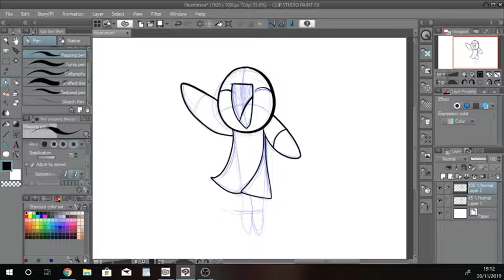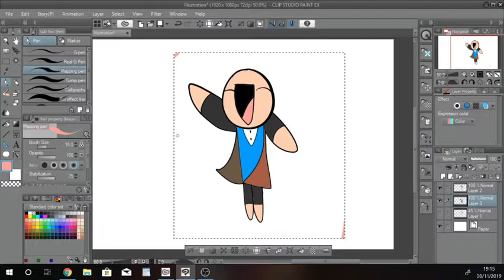Request SpeedPaint for CatBoy60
This request is for CatBoy60#4832 on Discord

at LT_Arts#0623